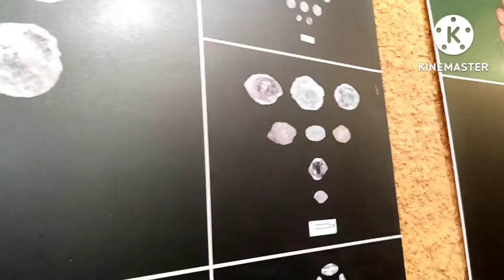Evidence of KODUMANAL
CNC college, ERODE